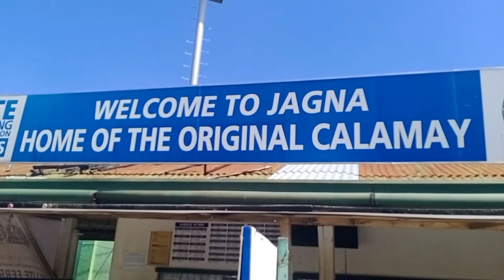SOMEWHERE IN MY TOWN JAGNA..